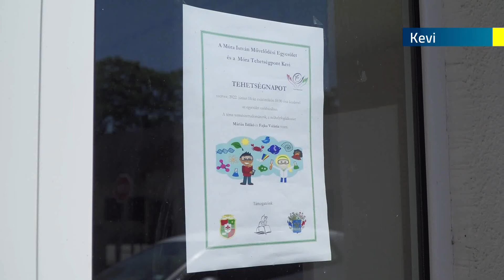2022.06.16. Tehetségnapot tartottak Keviben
Kilencedik alkalommal szervezte meg a Móra István Művelődési Egyesület a kevi tehetségnapot. A foglalkozáson helybéli óvodások és alsó tagozatos diákok vettek részt.